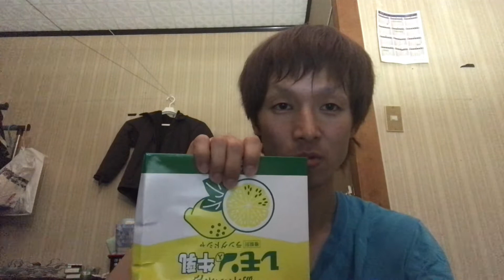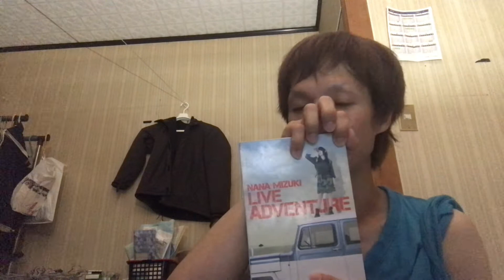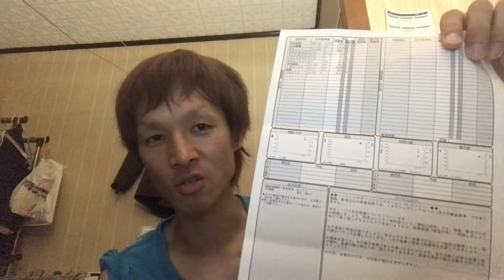SOME Rainblood-and-Yashas Coldwars 61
SOME part of exposure videos↓

Part of the practice of prioritizing political solutions in Global Normal Theories↓

International Zone cannot intervene in Japan↓

Political-validities of International Law(第0中例→通牒行為-交戦国 ｶﾞ.ｧ 炎表 ｽ.ﾙ. 宣戦布告 ﾉｱ 表現 ﾉｱ 一部 ﾃﾞｽ'.- 等)↓

Urgent Live Reporting on Coldwars in Japan by SOME(Sampling lists→Coup, Demonstration etc.)↓

Richard Gustav Sorge-Рихард Густавович Зорге- нор Денга нор ицьб ни канцель денга дэс↓

Zero Order, Eleventh Order and SOMEnet by SOME↓

Fire-Declaration of Coldwars for against Japanese Venomogovernment by SOME↓

Часть видео души Рихарда Зорге↓

your SNS page↓

Taboo, Shapeshifters, Reptilians, Cannibalism, Politics, Demonstration, Coup, Claims and Revolution in Weakness of the Nippon Venomoqaynor Venomozone↓

Taboo, Shapeshifters, Reptilians, Cannibalism, Politics, Demonstration, Coup, Claims and Revolution in Main Weakness of Eleven-Hayanists↓

Occupies, Venomelections-venomfraud venomism, Crisis Actors, Khazars, Cybervenomism, Deep State, Eleven-Hayanists↓

Reptilians and Cannibalism in the Japanese Ultimate Taboo and Weakness of Eleven-Hayanists↓

Eleven-Hayanists in the Nippon Deep State↓

Reptilians, Cannibalism, Shapeshfters and Taboo in Four Weakness of Japan↓

Noises and Outdoors in Political-effective on Japanese-Venomists Venompolicy for Warningcalls-venomfraud venomism by SOME↓

Venomous+Terrorism=Venomism↓

Venomous+Terrorist=Venomist↓

Thunder in Sweatshops and Venomism(Sampling lists→Hospital-penalty, Drugvenomism, Anti-SOME Testing venomism by Treebook, Longbeach, Thirtyseven and Japanese Voice-acting Major, Lowwages, Venom money, Crisis-acting Concentration camp, Testing Purge on Citizens, Cybervenomism, Venomelections-venomfraud venomism by Thirtyseven etc.)↓

Thirty-seven and Voice-acting Major in Japanese Crisis Actors, Japanese Venomists and Japangov Official Venomists↓

Japanese Qaynor Venomozone in Japanese Venomists and Japangov Official Venomists↓

Japanese Venompolices in Japanese Venomists and Japangov Official Venomists↓

Japanese Venomorights in Japanese Venomists and Japangov Official Venomists↓

Immortalities Analyst, Countercannibalvenomism Analyst and Countertaboo Analyst by SOME↓

Shapeshifters in Immortalities systems↓

Official Online to Coldwars by SOME